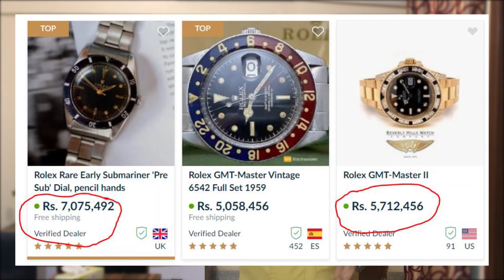why rolex watches are expensive malayalam.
why Rolex watches are expensive Malayalam. Business study in Malayalam. Rolex watches are a luxury watch brand and most of the celebrities holding it. In Malayalam actors like Mammootty,Mohanlal are having expensive collection of Rolex watches. In this video, I am explaining why Rolex watches are expensive and also explaining why people are buying expensive watches.
This channel will help you to lean about business in malayalam and I will help you to start your own business on oneday.